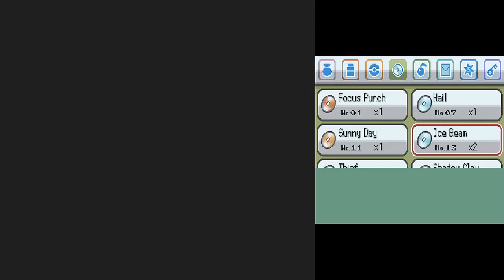Let's Play Pokémon HeartGold (P23of47) | Necroscope86 Archive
Make sure to check out the Necroscope86 Archive Twitch channel for upcoming compilations and videos as well.